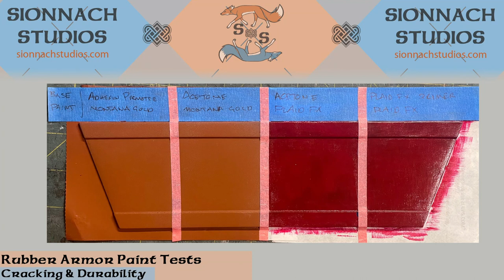Rubber Armor Paint Durability Tests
Video demonstrating durability of several painting methods on urethane rubber armor. We have a full tutorial on painting rubber armor and props that accompanies this video on our

We have several rubber armor pieces available in our shop with more in the works

Chapters
0:00 Painting Rubber Armor
0:14 Soft Bend Test
0:32 Tape Pull Test
0:56 Sharp Bend Test
1:26 Nail Scratch Test
1:57 Blade Scratch Test
2:40 Sand Test
3:29 Pick Test
5:15 Chrome Tests

Duplicolor Plastic Adhesion Promoter
Duplicolor Prep-Spray
Duplicolor Vinyl Coating Spray

Montana Gold Spray Paint
Rust-oleum LeakSeal
Plaid FX Paints

Our lovely music:
Skye Cuillin and Achaidh Cheide